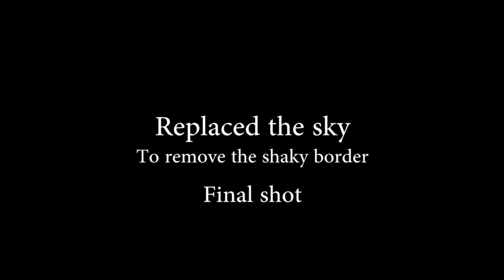FX of "CONTEST"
are

In-flight Sugartalker:
Username: Oberon81
Sound: Man Laughing Hard
Username: thanvannispen
Sound: group_laugh_long_exaggerate
Username: sagetyrtle
Sound: laughs

Fly Win:
Username: ra_gun
Sound: Wind-inside car-091007
Username: Galeku
Sound: flys-I